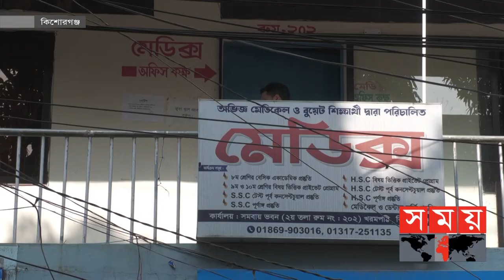কিশোরগঞ্জে মেডিকেল কলেজের প্রভাষক গ্রেফতার! | Kishoreganj | President Abdul Hamid Medical College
Content Declaration:
This content is for news purpose. There may be some disturbing issues or scenes which we use for the story demand.